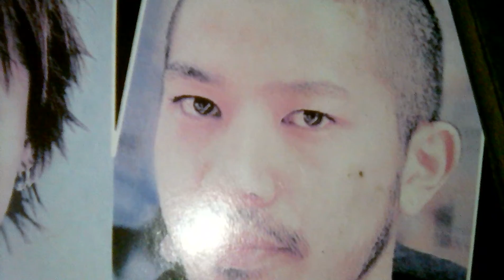Saudara saya tadinya gondrong jadi botak guys